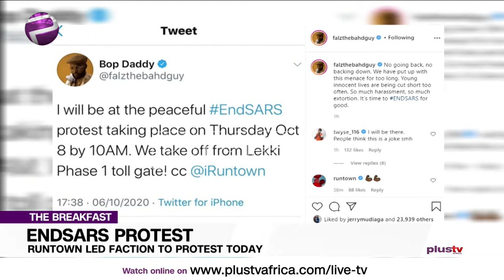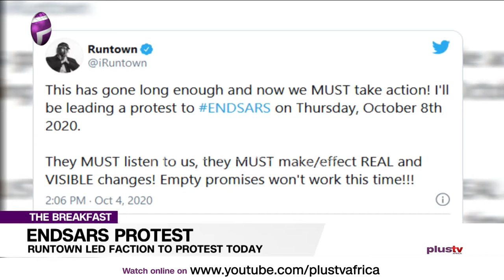ENDSARS: Runtown Led Protest in Lagos (NEWS | ENTERTAINMENT)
Nigerian singer, Douglas Jack Agu, popularly known as Runtown is not backing down on his announced mass action to protest the excesses of the Special Anti-Robbery Squad - SARS.